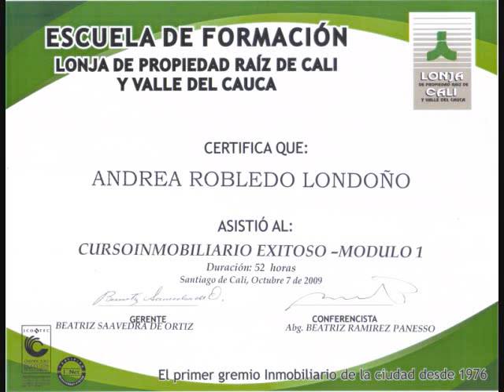INMOBILIARIA CALI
SERVICIOS INMOBILIARIOS en Cali, Colombia y el Extranjero: Venta, compra , alquiler, Permuta, Administración de bienes e inmuebles. Gerencia y Comercialización de Proyectos Hoteleros, Centros Comerciales e Intermediación de Negocios Internacionales.